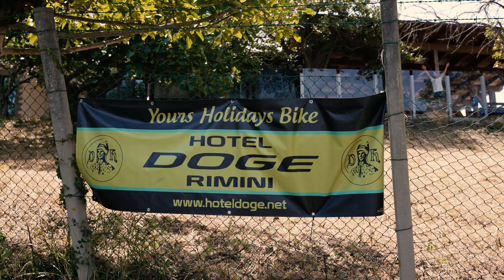IL CICLOTURISMO IN EMILIA-ROMAGNA - L'HOTEL DOGE ED IL TOUR DE FRANCE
L'Hotel Doge di Torre Pedrera di Rimini, in occasione della prima tappa del Grand Depart del Tour De France 2024, ha organizzato una pedalata per i propri clienti fino alla zona di Monte Maggio. Per gustare cibo e territorio, divertirsi insieme ed attendere il passaggio dei più forti ciclisti del mondo.